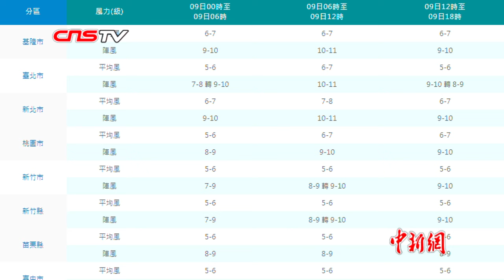台风“利奇马”逼近 台湾北部多县市宣布9日停班停课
台北市政府8月8日表示，依据气象部门最新天气预报资料，并经台北、新北、基隆共识，宣布9日停止上班及上课。稍早前，同样处于台湾北部的宜兰县、新竹县市等也宣布9日放假。强台风“利奇马”袭来，台湾气象部门于8日上午8时30分起连续发布海上陆上台风警报，全台各地均严阵以待。截至8日晚10时30分，全台累计时雨量超过400毫米。根据台湾气象部门最新数据显示，第9号台风“利奇马”目前中心在台北东方海面，向西北移动。其暴风圈正逐渐进入台湾北及东北部陆地，对台中、苗栗、新竹、桃园、新北、基隆、台北、宜兰、花莲及马祖将构成威胁。随着台风接近，8日晚到9日，全台各地风雨最为显著，9日为台风最接近台湾的时间。台风预计10日逐渐远离台湾地区，但台风南侧水气丰沛，台湾中南部仍持续有大雨或豪雨发生的机率。